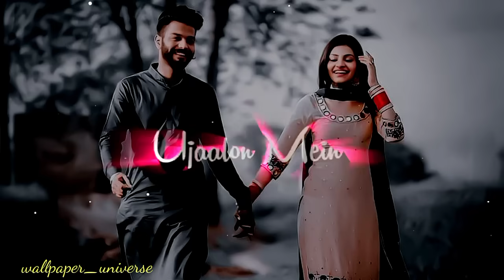Punjabi💌couple status video💞 wallpaper 😻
New Love Status❤️ Hindi ringtone WhatsApp status Instagram story best video forever 💌